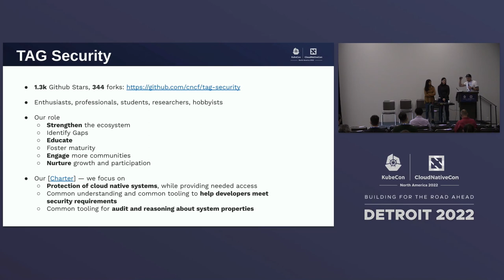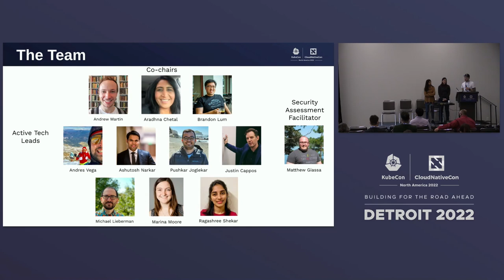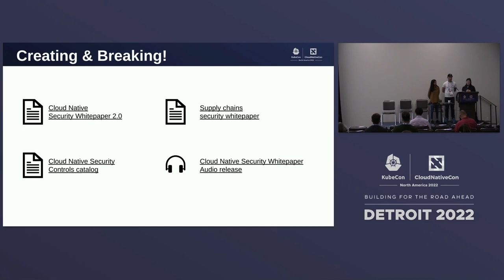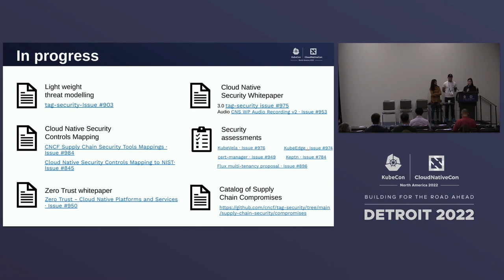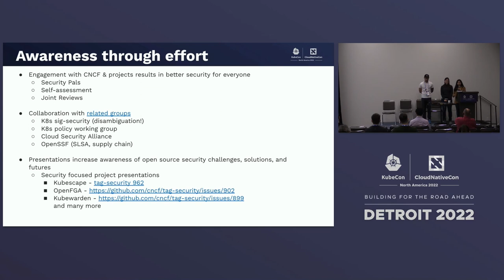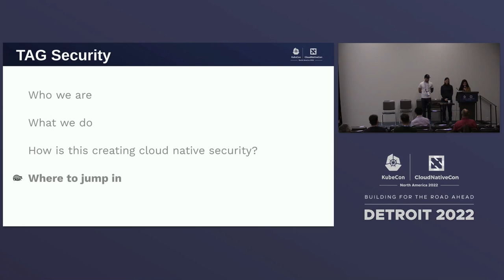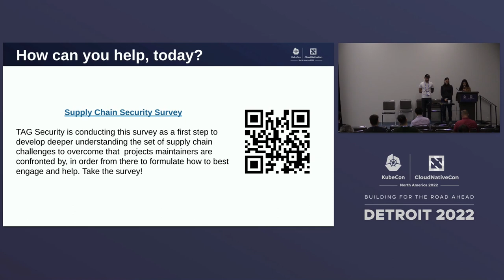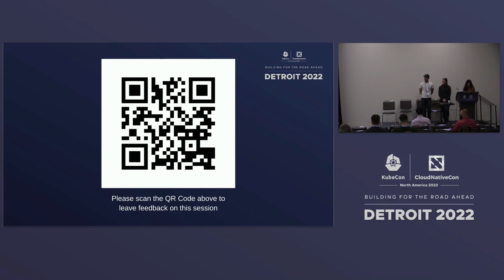Staring Into the Abyss With the Security Technical... Andrew Martin, Ragashree Shekar, Marina Moore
Staring Into the Abyss With the Security Technical Advisory Group - Andrew Martin, ControlPlane; Ragashree Shekar, Carnegie Mellon University; Marina Moore, NYU

The CNCF Security Technical Advisory Group provides analysis and helps guide the community at large on the most appropriate security mechanisms, architectures, design patterns, and tooling. This presentation covers an introduction to the Security TAG, their charter and scope, and highlights on several efforts the TAG has undertaken (completed and in progress) with their community impact such as the Security Reviews, Supply Chain Security Paper, Security Pals, and so much more. This session is for anyone interested in cloud native security, and wishes to understand how to get involved.